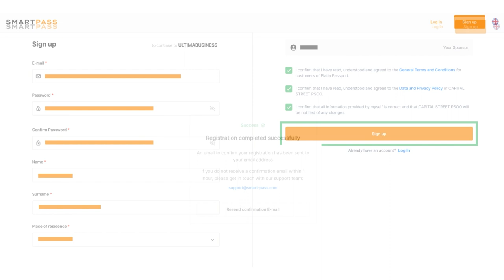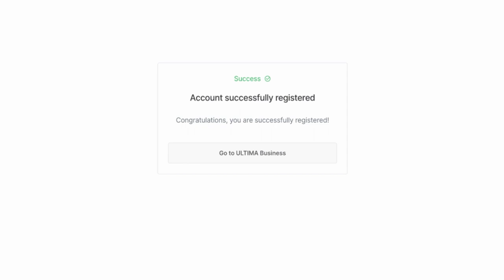如何在 Ultima Business 注册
☑️ 注册 Ultima Business 网站是迈向Ultima生态系统产品的第一且最重要的一步。此视频中，我们详细介绍了如何在该网站上注册注册，以便您可以快速且顺利地完成所需步骤。

您可以从您的导师或合作伙伴那里要相应的注册链接。